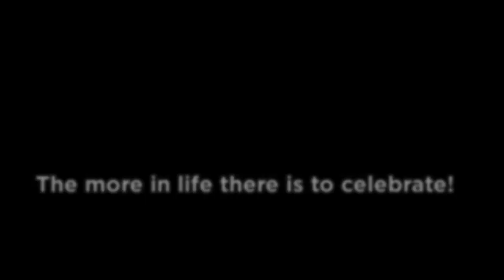CELEBRATE INSPIRE VENTURE STUDIOS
Check out some of the celebrations we've captured in the UK, Hong Kong and the USA... ENJOY!